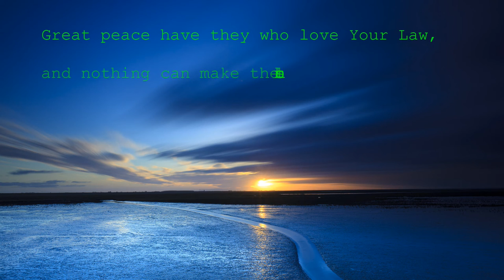PeaceProject - Dovercourt outreach initiative 2015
PeaceProject is a group of likeminded people on mission, reaching out to the local community and beyond proclaiming the good news of Jesus Christ.

We aim to go wherever God sends us through the direction of the Holy Spirit and reach out to marginalised communities through the mediums of performing arts and sports (and any other method that God leads us to). We aim  to inspire people by helping them to understand the fullness of the Christian faith, where supernatural occurrences happen on a daily basis and where nothing is impossible.